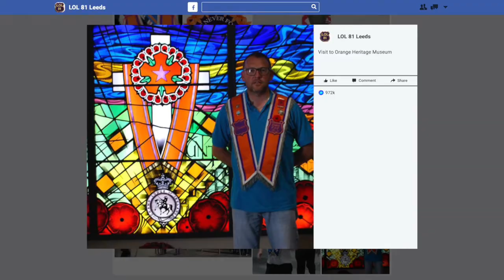Facebook promo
Short homemade promo for LOL81 Leeds Facebook page